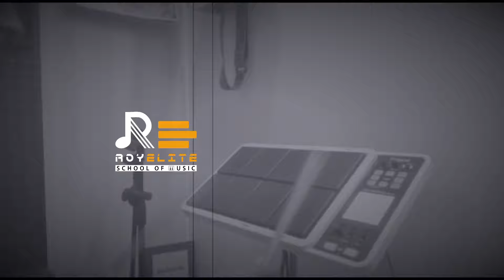Octapads online classes with Free mind blowing classes